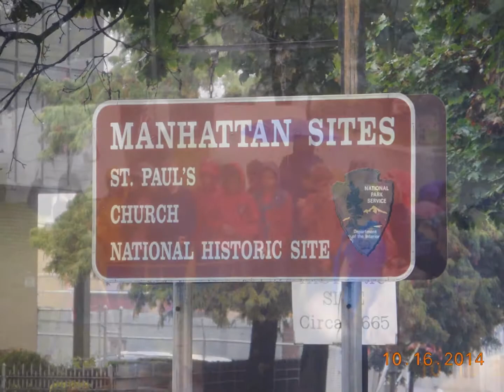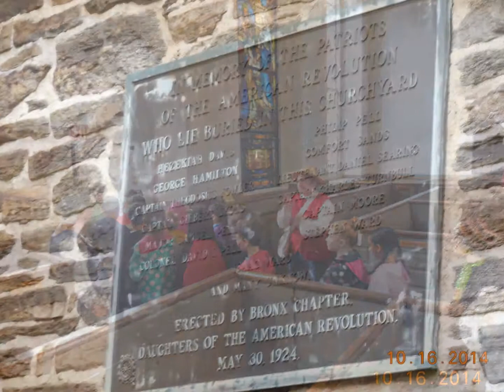The Chapel School 4th grade at St. Paul's Cemetery 10.16.2014